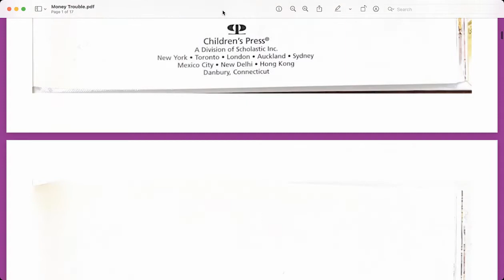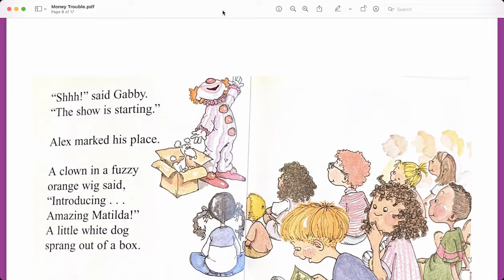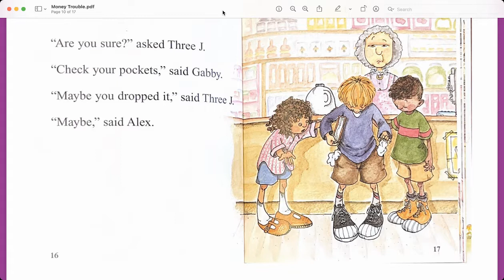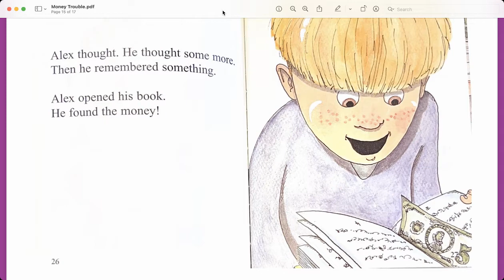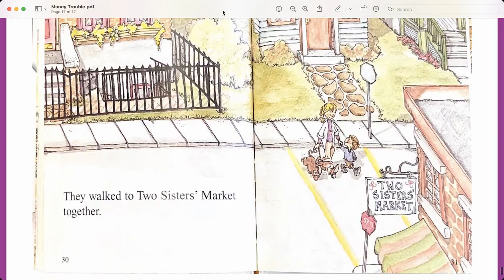Money Trouble A book about responsiblity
A boy is given money by his mother to buy milk and a valuble lesson is learned.